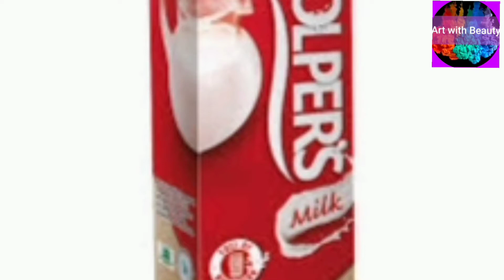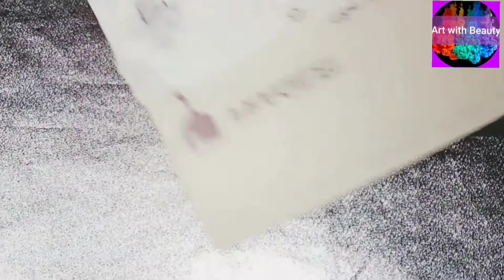how to make motu patlu diy\motu patlu pen pencil holder diy\motu patlu\cartoon pan pancil holder